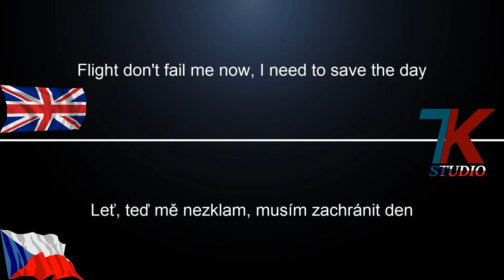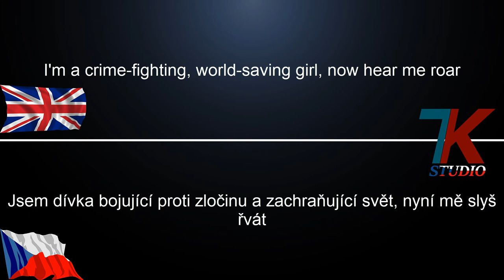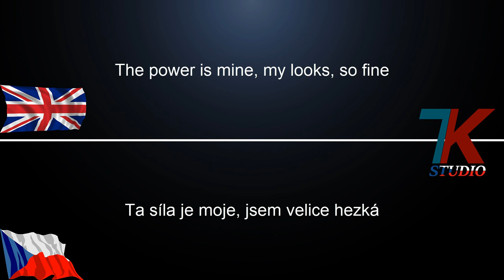Superhero Beat - Mattel│CZ/ENG TEXT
💪ENG
🎵Song: Superhero Beat
🎵Artist/Band: Mattel
🎵Interesting: Barbie Princess Power

💪CZ
🎵Píseň: Superhero Beat
🎵Interpret/Skupina: Mattel
🎵Zajímavost: Barbie Princess Power

7K CZECH STUDIO
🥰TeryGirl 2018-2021